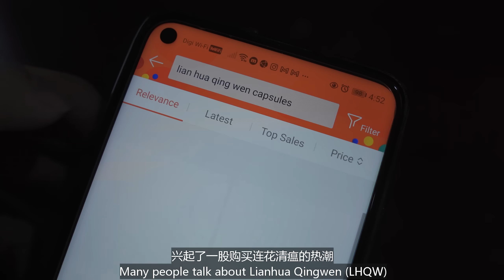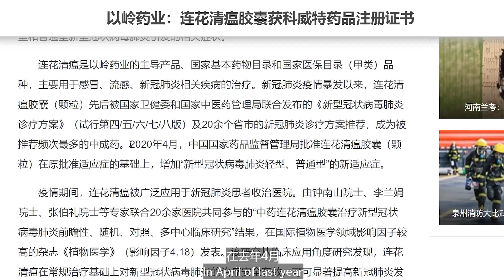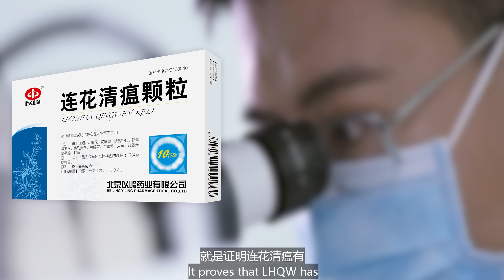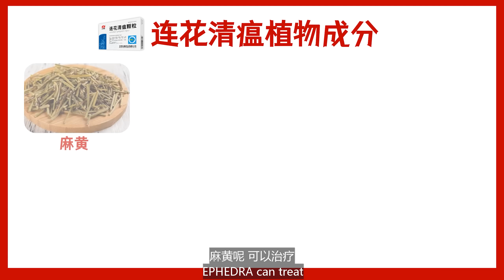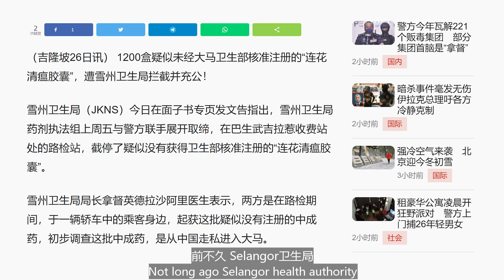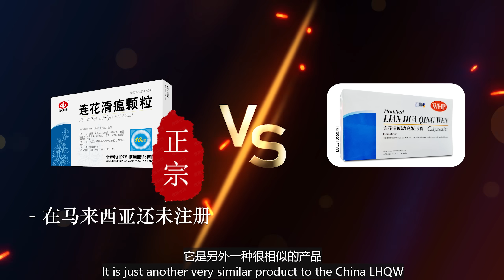【专业药剂师分享】连花清瘟是什么？能治疗covid-19吗？哪个是正宗？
到底连花清瘟真的能治疗covid-19新冠肺炎吗？ 有这么神奇？ 药剂师今天为你解开谜底。用科学破谣言！
这么多所谓的连花清瘟，哪个才是正宗？如何分辨假货？马来西亚能买到正宗的吗？

免责声明:
我在视频中所提到的药物仅用于教育目的。

谢谢🙏🏻